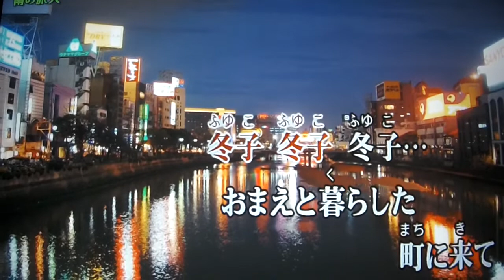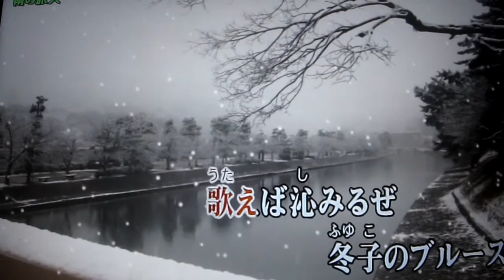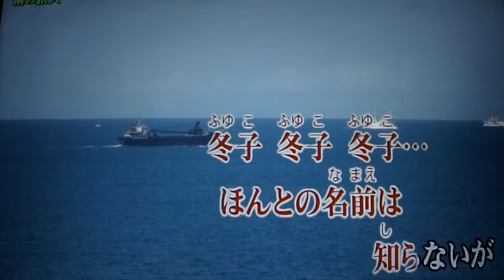《冬子のブルース》増井山太志郎 唄ってみました🎤 ai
南の旅人さんより動画をお借りしました・・・有り難うございました